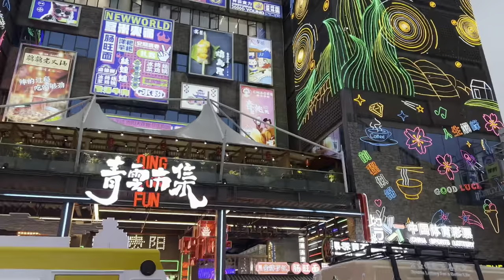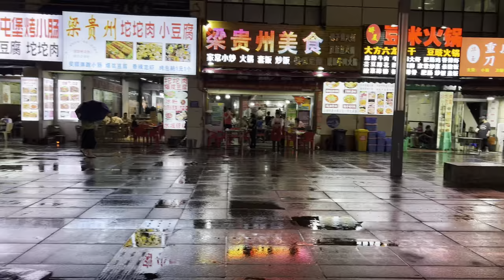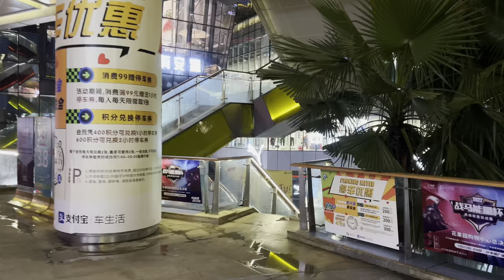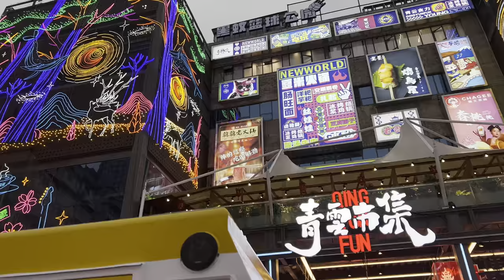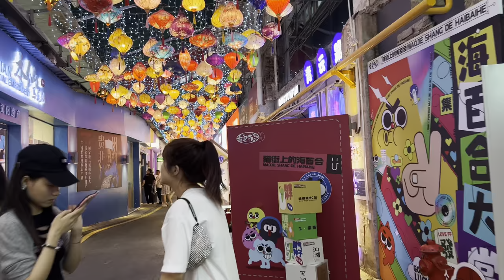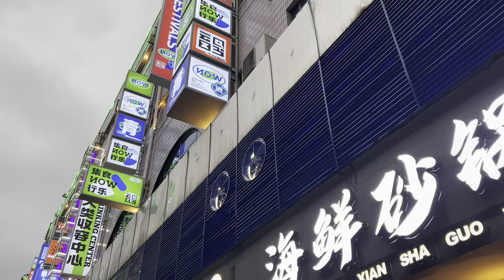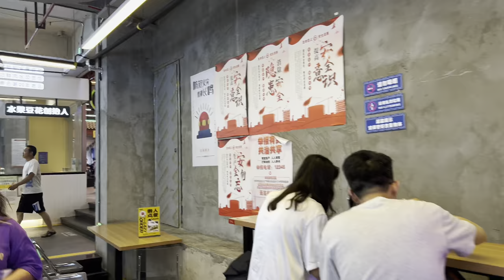Huaguoyuan, Guiyang, Guizhou🇨🇳 The Most Densely Populated Community in Asia (4K HDR)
Guiyang (贵阳), the capital of Guizhou (贵州) province in the People's Republic of China, is a city rich in history and culture, surrounded by mountains and forests. Located in the center of the province, Guiyang sits on the east of the Yunnan–Guizhou Plateau and on the north bank of the Nanming River, a branch of the Wu River. The city's elevation is about 1,100 meters, covering an area of 8,034 square kilometers. As of the 2020 census, Guiyang had a population of approximately 5.99 million, with 4.51 million residing in its urban districts.

Guiyang is known for its humid subtropical climate, making it a city with cool winters and moderate-temperature summers. It's often referred to as "The Forest City," "The Summer Capital of China," and "The Second Spring City" due to its lush vegetation and comfortable climate. The city's history dates back to at least the Spring and Autumn period, becoming the capital of the province in 1413 during the Yuan dynasty. It is home to a significant Miao and Bouyei ethnic minority population.

The economy of Guiyang has diversified over the years, traditionally being a center for aluminum production, phosphate mining, and optical instrument manufacturing. However, following economic reforms, the city has seen a shift towards the services sector, with significant investments in big data since 2015, quickly establishing itself as a local innovation hub. Guiyang is also recognized among the top 500 science cities worldwide for its scientific research outputs.

Guiyang's rich culture is reflected in its language, cuisine, and tourism. The local language is a variety of Southwestern Mandarin, distinct for its lack of retroflex sounds and reduced tonal range. The city's cuisine is known for its spicy food, with notable dishes like Gaoba porridge, Fish in sour soup, and Huaxi Vermicelli. Tourist attractions include the Jiaxiu Pavilion, Qingyan Ancient Town, and Qianling Park, showcasing the city's historical significance and natural beauty.

Transportation in Guiyang includes an extensive network of roads, railways, and air transport, with the Guiyang Longdongbao International Airport serving as a major hub. The city has also developed its metro system, further enhancing its connectivity and accessibility.

Guiyang stands as a testament to China's rich cultural heritage and its rapid modernization, offering a unique blend of history, culture, and innovation.

📍Location
Huaguoyuan

 🎬Itinerary
 00:00 Preview
 00:30 Huaguoyuan Street
 11:10 Central Business District
 13:33 Central Business District (Clothing Street)
 16:01 Central Business District (rainstorm)
 22:48 Huaguoyuan Shopping Center
 28:02 Huaguoyuan Street
 30:22 Wetland Park
 42:45 Guiyang International Center
 46:48 Orchard Avenue
 52:52 Area M of Huaguoyuan
 1:07:24 Qingyun Road
 1:08:48 Qingyun Net Red Market